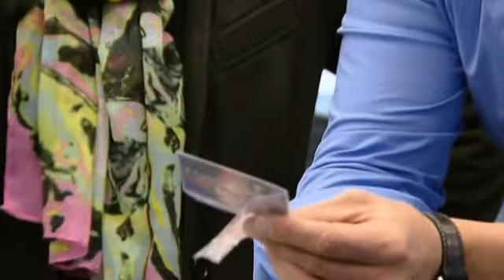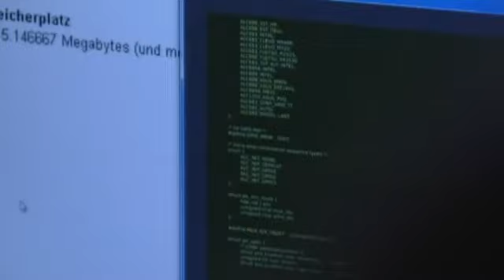Eiskalte Abfuhr: "Ich steh nicht auf S*x im Altenheim!" | 2/2 | K11 - Die neuen Fälle | Sat.1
Mord in einem der heißesten Stripclubs der Stadt: Ein Erotik-Tänzer bricht während seiner Sex-Show für einen Junggesellinnenabschied tot zusammen. Die Frauen-Clique scheint auf den ersten Blick nichts mit der Tat zu tun zu haben ...